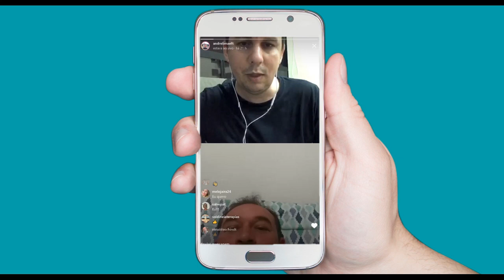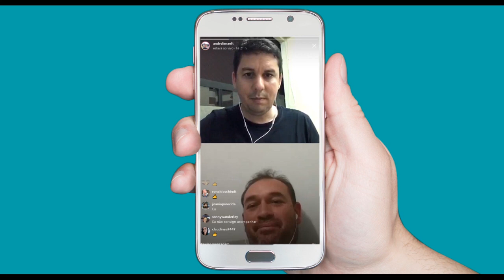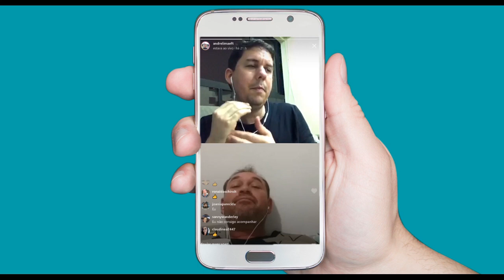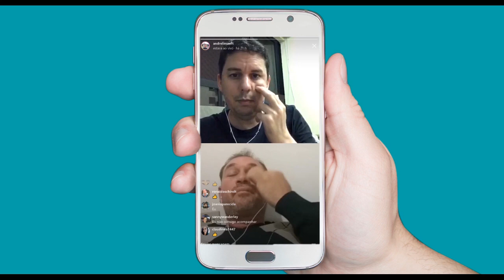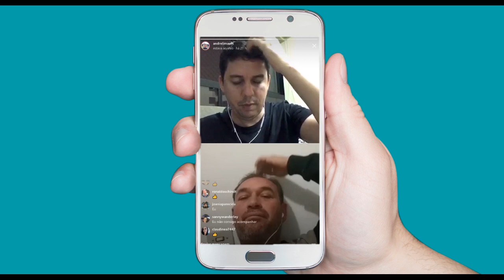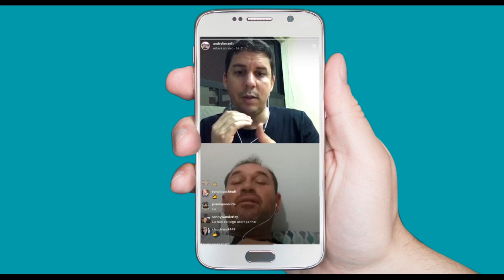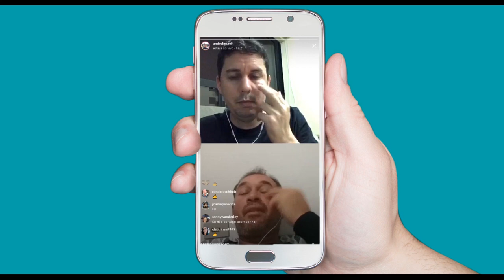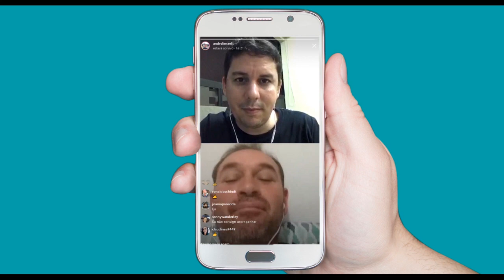Sessão de Atendimento Sobre Escassez | André Lima | EFT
- Aprenda a Eliminar Emoções e Pensamentos Negativos em Minutos com a EFT - E-book Gratuito.